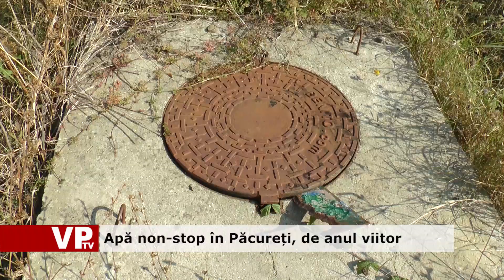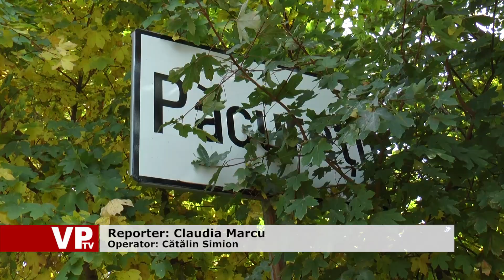Apă non stop în Păcureți, de anul viitor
Apa la robinet în comuna prahoveană Păcureți sosește abia la ora 12.30 în zonele din vale și la 14.00 în casele de pe dealuri, plecând din nou în jur de ora 1 noaptea.

Restricțiile în furnizarea apei în localitate sunt cauzate de faptul că în zonă nu există nicio sursă de apă. Practic, apa care ajunge în Păcureți este extrasă din puțurile de la Bălțești, iar restricția orară este necesară pentru a alimenta și alte localități. O soluție pentru eliminarea restricției de furnizare a apei a fost deja găsită, prin modernizarea rețelei de apă din comună, reabilitarea rezervorului și achiziționarea unui sistem de epurare cu infraroșii. Însă, cu puțin timp înainte de punerea în funcțiune a noii rețele, lucrările s-au sistat.
Blocajul a fost provocat de firma care a executat lucrările și a intrat ulterior în insolvență, deoarece reprezentanții acesteia nu pot fi găsiți pentru a semna rezilierea contractului.

Fără reziliere, conducerea Primăriei Păcureți nu poate semna un contract cu o altă firmă care să pună în funcțiune alimentarea cu apă prin noile conducte. Primarul Grigore Andreescu a făcut demersuri și pentru a găsi o nouă sursă de apă pentru comună, încheind un parteneriat cu Hidro Prahova. Investiția va fi însă una de anvergură și va fi necesară accesarea de fonduri europene.